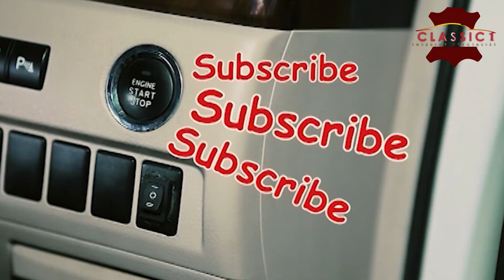Partisi Toyota Alphard paling mewah dengan smart tv ⁉️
Jok kulit mobil Toyota Alphard
tren modifikasi interior bukan lagi mengarah pada personalisasi atau kesukaan dari pemiliknya saja, tapi lebih mengincar desain yang nyaman dan dewasa. Nah di video ini classic mau membagi informasi model design jok mobil Toyota Alphard dan detail pengerjaannya.

Terima kasih